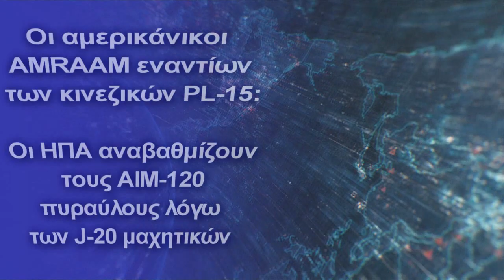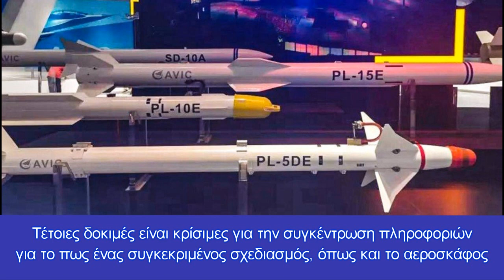Οι αμερικάνικοι AMRAAM εναντίων των κινεζικών PL-15: Οι ΗΠΑ αναβαθμίζουν τους AIM-120 λόγω των J-20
Προς τι όλη αυτή η ξαφνική ανησυχία; Πόσο ισχυροί είναι οι κινεζικοί πύραυλοι;
Ο AIM-120, ο οποίος θεωρείται ο πιο ισχυρός Advanced Medium-Rage Air-to-Air Missile (AMRAAM) (Εξελιγμένος Πύραυλος Αέρος-Αέρος Μεσαίας Εμβέλειας), σκοπεύεται να δεχθεί σημαντικές βελτιώσεις στις αποδόσεις του ακόμη και όσο ο διάδοχος του, ο AIM-260 παραμένει υπό εξέλιξη.
Μία νέα έκδοση του πιο δημοφιλή δυτικού πυραύλου αέρος-αέρος ο οποίος κατευθύνεται με τη βοήθεια ραντάρ και ονομάζεται F3R θα παρουσιαστεί σύντομα. Σύμφωνα με την κατασκευαστική εταιρεία του πυραύλου, την Raytheon, οι AMRAAM σε αυτή την παραμετροποίηση θα έχουν ένα βελτιωμένο σύστημα καθοδήγησης και θα είναι έτοιμοι για μία πιθανή συμπλοκή ΗΠΑ - Κίνας στο μέλλον.
Στις 13 Δεκεμβρίου, η Raytheon Mmissiles & Defense δήλωσε πως ολοκλήρωσε μια σειρά δοκιμαστικών πτήσεων των νεότερων αναβαθμισμένων ΑΜΡΑΑΜ, οι οποίοι αναπτύχθηκαν κάτω από το F3R πρόγραμμα.
Κατά τη διάρκεια των δοκιμών, οι προσδεδεμένοι πύραυλοι είναι μόνιμα συνδεδεμένοι με ένα δοκιμαστικό αεροπλάνο για τη διάρκεια της πτήσης. Τέτοιες δοκιμές είναι κρίσιμες για την συγκέντρωση πληροφοριών για το πως ένας συγκεκριμένος σχεδιασμός, όπως και το αεροσκάφος που τον κουβαλάει, διαχειρίζεται τις βασικές πιέσεις που δέχεται λόγω του αέρα και των ελιγμών.
Οι captive ("προσδεδεμένες" - ονομάζονται έτσι επειδή παραμένουν συνδεδεμένες στο αεροσκάφος όλη την ώρα) F3R πύραυλοι πέταξαν σε αρκετά F-15, F-16 ΚΑΙ F/A-18 κατά τη διάρκεια των δοκιμών για να βεβαιωθεί πως το όπλο λειτουργεί όπως αναμενόταν σε ρεαλιστικές συνθήκες. Οι δοκιμές επίσης δοκίμασαν τη βιωσιμότητα της αναβάθμισης του F3R και την συμβατότητά του με μία ποικιλία μαχητικών της αμερικανικής πολεμικής αεροπορίας.
Ο AIM-120 είναι ο πρώτος ενεργός πύραυλος αέρος-αέρος που καθοδηγείται με τη βοήθεια ραντάρ των ΗΠΑ. Έχει εμβέλεια 110 χιλιομέτρων και ταχύτητα πτήσης τα 4 μαχ. Όσον αφορά την εμβέλεια, πολλοί ειδικά λένε πως ο AIM-120 είναι κατώτερος του κινεζικού PL-15.
Ο επικεφαλής της Διοίκησης Μάχης της Αεροπορίας, Herbet Carisle, ανέφερε το 2015 σε συνέντευξη με το περιοδικό Flight Global πως ο επιτυχής ανταγωνισμός του PL-15 πυραύλου αέρος-αέρος της Κίνας είναι πολύ υψηλή προτεραιότητα για τις ΗΠΑ. "Πρέπει να είμαστε ικανοί να υπερτερήσουμε αυτού του πυραύλου," είπε ο Carlisle, αναφερόμενος στην εμβέλεια του PL-15.